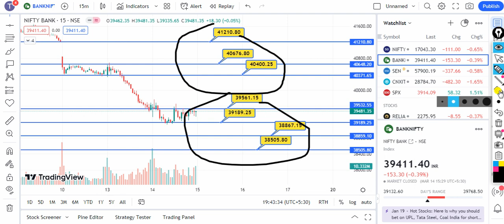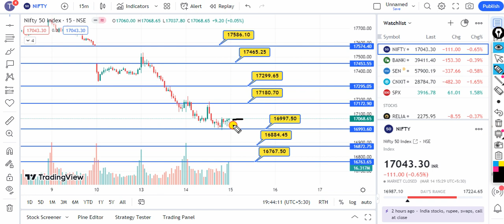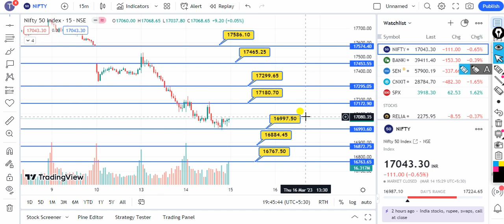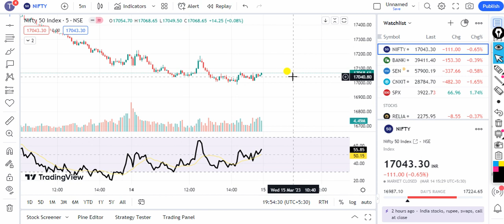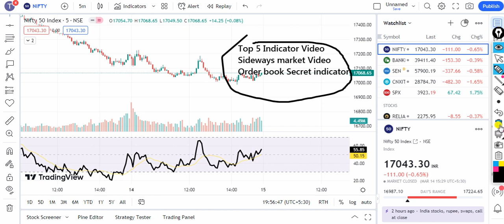Nifty Prediction and Bank Nifty Analysis for Monday/15 March 2023/Bank Nifty Tomorrow/Bank Nifty